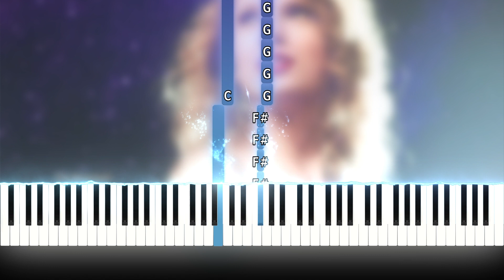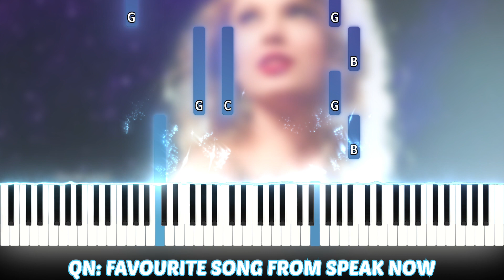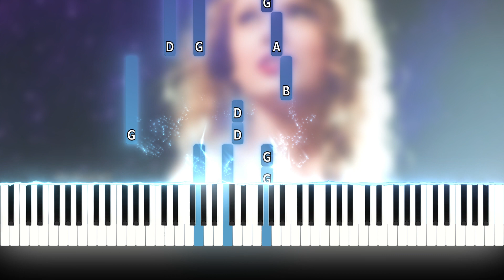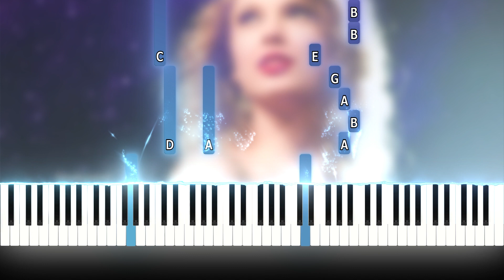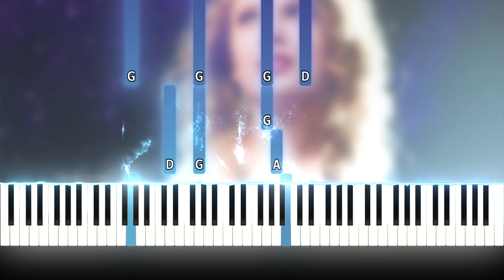ENCHANTED - TAYLOR SWIFT | Easy Piano Cover/ Tutorial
How to Play TAYLOR SWIFT —  ENCHANTED, Easy Piano Tutorial

🎼 GET THE SCORE FREE 🎼

2. LIKE THIS VIDEO
3. COMMENT (look out for the comment question in the video)
4. FILL OUT GOOGLE FORM

TAYLOR SWIFT piano cover piano tutorial pop piano sheet music piano score easy piano instrumental background music study music calm relaxing focus chill